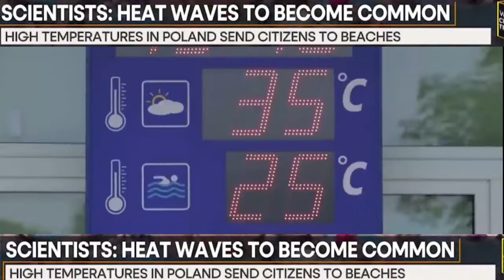Europe counts cost of heatwave, Spain more than 500 died | Heatwave in Europe | 23/7/22 | Wildfire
Europe counts cost of heatwave, Spain PM says more than 500 died
Spanish Prime Minister Pedro Sanchez cites figures released by the Carlos III Health Institute estimating the number of heat-related fatalities.LIVE
Open the menu
News
Climate Crisis
Spanish Prime Minister Pedro Sanchez cites figures released by the Carlos III Health Institute estimating the number of heat-related fatalities.

Flames advance during a wildfire in Ferreras de Abajo in north western Spain
Flames advance during a wildfire in Ferreras de Abajo in northwestern Spain, July 18 [
20 Jul 2022
Spain’s prime minister has said more than 500 people died during a 10-day heatwave as Europe counts the cost of a record period of extreme temperatures.

Climate change protesters said the scorching weather should be a wake-up call for the continent.

“This has nothing to do with ideologies, but with a reality, with a climatic emergency that the planet is living through,” said Spanish Prime Minister Pedro Sanchez.